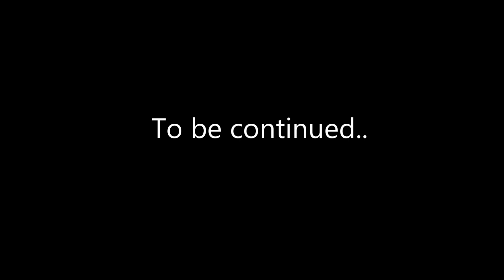The Other Side of Rohtang Tunnel!!/ Tour De Himalayas Episode #2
Hello Youtube !!
I am a passionate motorcyclist, a travel enthusiast and a admirer of mother nature in its true form. Hence I plan to travel to the every part of the world I can, preferably on a motorcycle, before my time is up in this short life. I believe sharing my stories on this platform is the best way to keep my memories fresh always to cherish and the love and support I receive from the viewers is the strength that boosts my passion. Love for editing these vlogs is something I discovered after I started this channel. So guys, my wife Vandana also joins me in our request for your support if you like the content and I promise,I will  keep improving!! Cheers !!